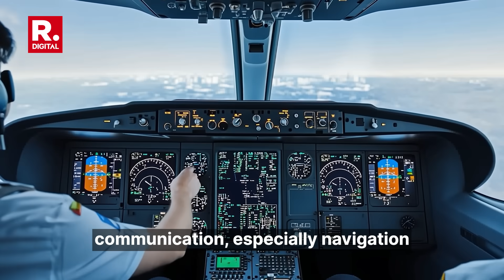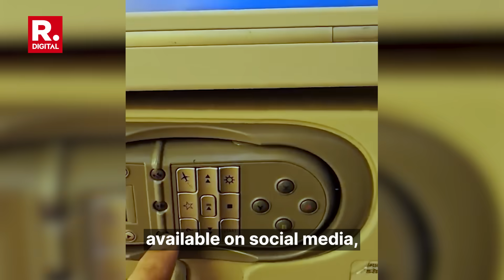Pilot Analyses The Video Of AI171 Crash And Explains What May Have Led To The Flight Mishap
Pilot Analyses The Video Of AI171 Crash And Explains What May Have Led To The Ahmedabad-London Flight Mishap

Lt Cdr Himanshu Monga (Retd) explains the critical causes of double engine failures in aircraft and key factors for safer flying. He highlights how fuel supply issues, like pump failures or blockages, can lead to simultaneous thrust loss in both engines, while contaminated fuel can also cause engines to fail, preventing a plane from taking off. Learn the meaning of critical aviation terms like "Mayday" (a distress call) and "No thrust" (complete loss of engine power). Additionally, he emphasizes the importance of a safe airport environment, free from hazards like bird flocks, vegetation, or runway issues, to prevent accidents.